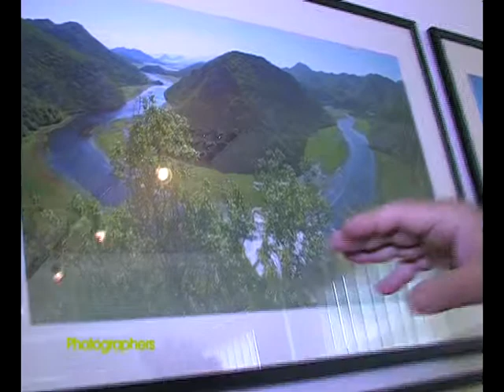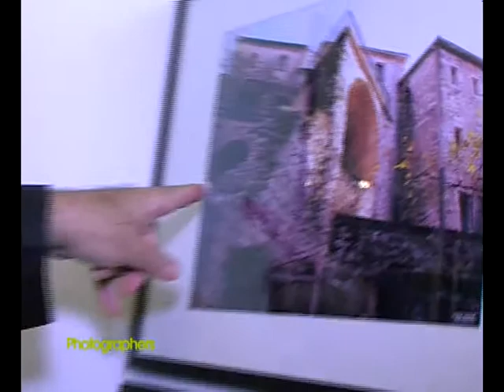SHOWROOM 21.04.2012. 1. DIO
ATLAS TV: SHOWROOM 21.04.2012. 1. DIO